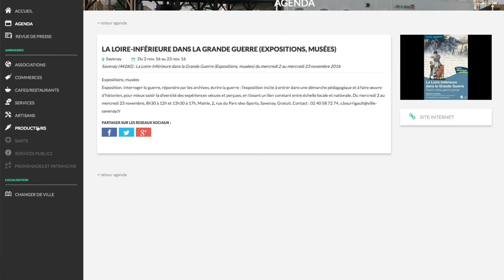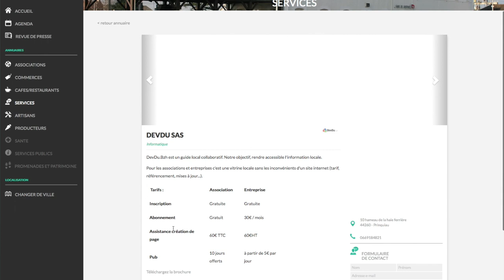Entrepreneur à l'honneur : Dylan Deshayes pour DevDu.bzh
Depuis le 1er novembre 2016, le guide local collaboratif DevDu.bzh est en ligne. Sa zone de couverture : Donges, Savenay et Prinquiau. Interview du fondateur de cette start-up : Dylan Deshayes, ingénieur informatique.